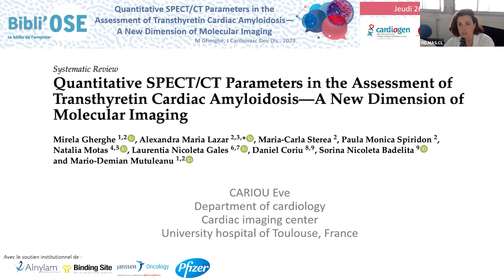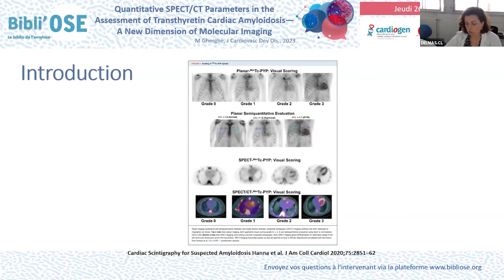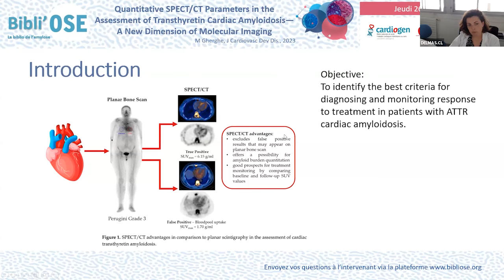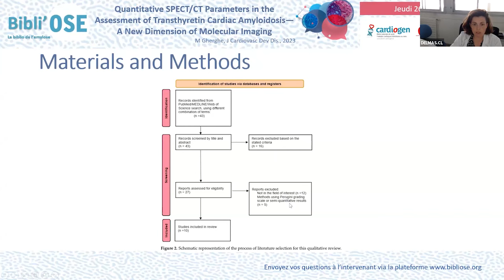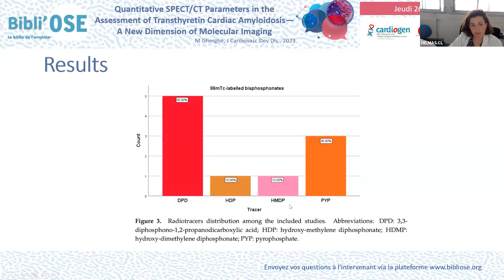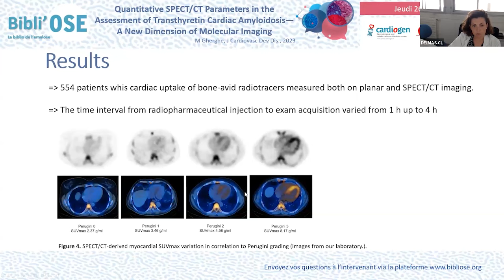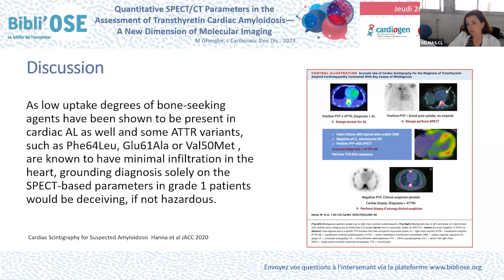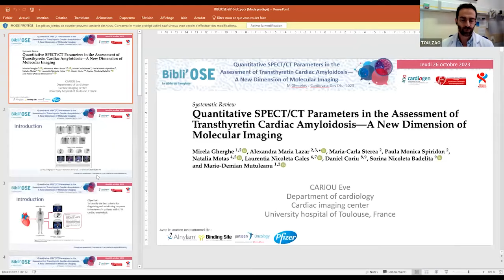BibliOSE : SPECT/CT dans l'amylose cardiaque TTR, CARIOU E; Gherghe M_J Cardiovasc DD_37367407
Le Dr Eve CARIOU de Toulouse commente lors de cette Bibli'OSE l'article ""Quantitative SPECT/CT Parameters in the Assessment of Transthyretin Cardiac Amyloidosis-A New Dimension of Molecular Imaging"".
Gherghe M, Lazar AM, Sterea MC, Spiridon PM, Motas N, Gales LN, Coriu D, Badelita SN, Mutuleanu MD.
J Cardiovasc Dev Dis. 2023 May 31;10(6):242. doi: 10.3390/jcdd10060242.
PMID: 37367407. La discussion est commentée par le Dr Damien GUIJARRO de Genève en SUISSE, Pr Jean-François DEUX de Genève en SUISSE, Dr Olivier TOULZA de Toulouse, Dr Clément DELMAS de Toulouse, Dr Eve CARIOU de Toulouse.